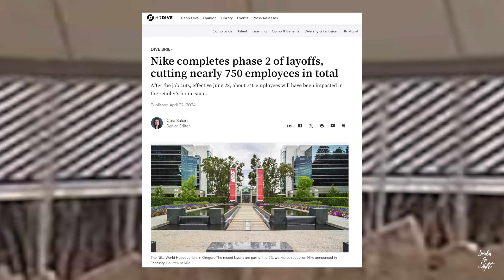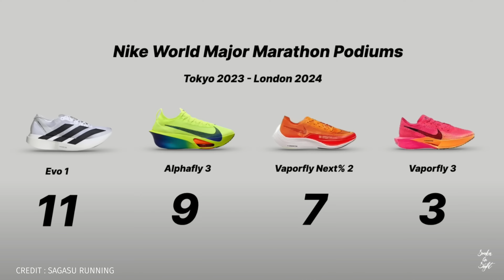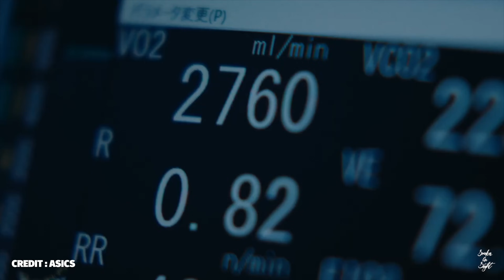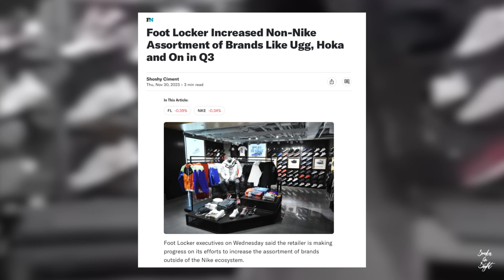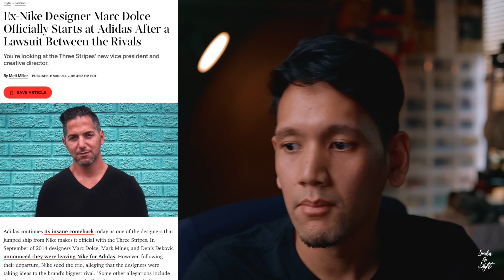Nike กำลังตกต่ำ? The Downfall of Nike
Nike Downfall

0:00 Intro
0:20 จุดเปลี่ยน
2:30 รองเท้ารั้งท้ายตลาด
4:25 ไม่มี NEXT% อีกแล้ว
6:35 รองเท้า Sneaker ตกเทรนด์
8:03 ปัญหาของ Nike Dunk และ Air Jordan 1
13:30 กลยุทธ Direct to Customers
18:45 Collaborator ไม่ปัง
22:35 Nike จะกลับมาได้มั้ย?